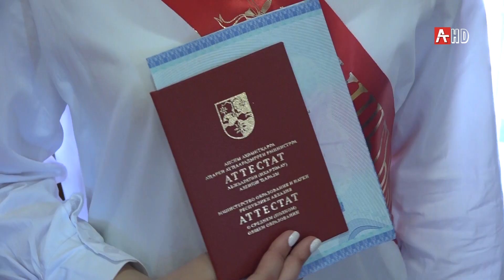Очамчыра аҵыхəтəантəи аҵəҵəабжьы 29.06.2020